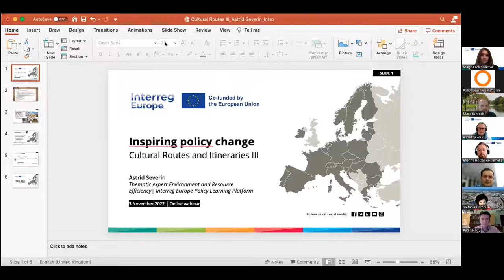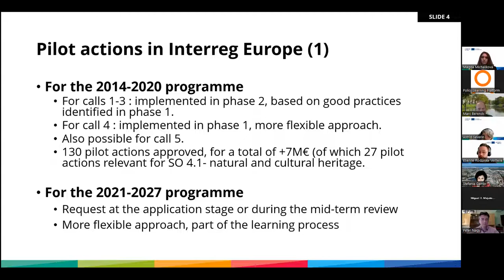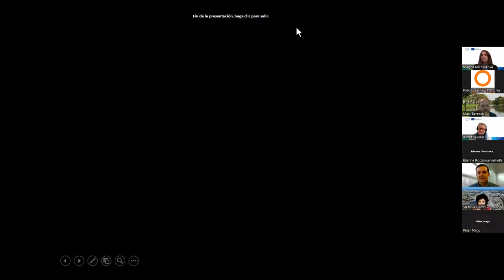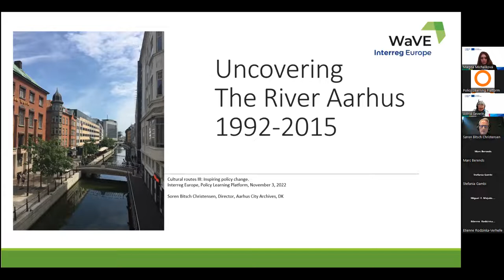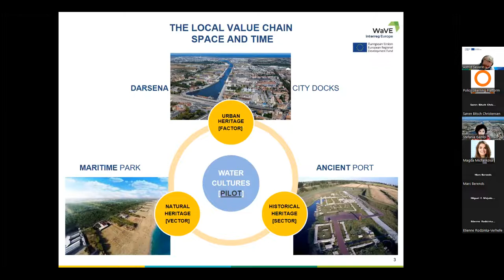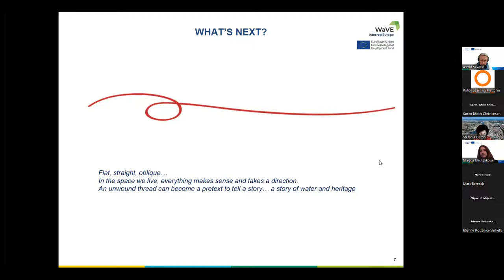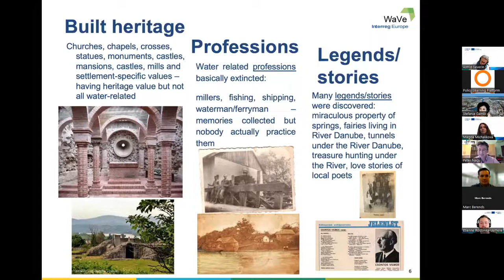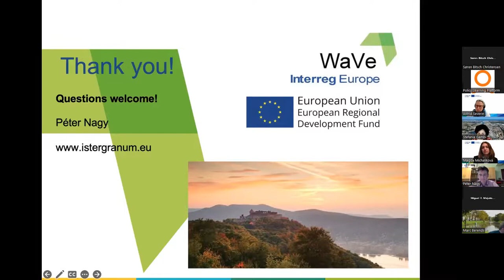Webinar on inspiring policy change